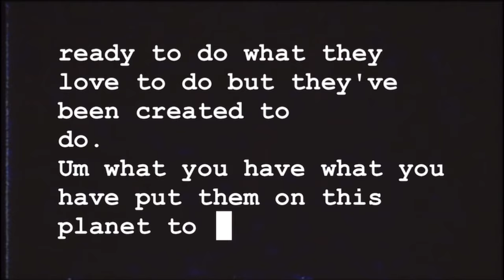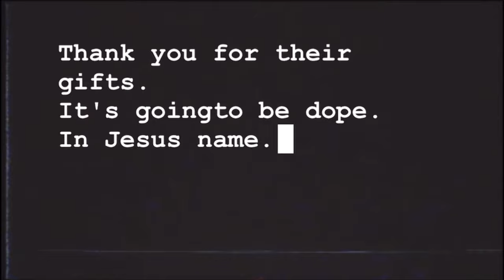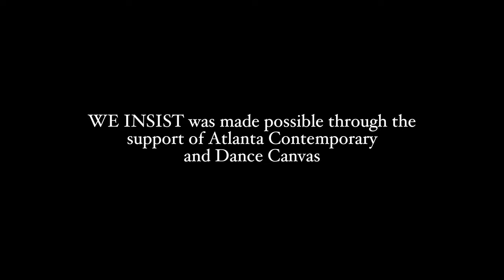WE INSIST| HAMBIDGE PERFORMANCE | Behind the Scenes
Go behind the scenes as The III Collective prepares for their performance at the 28th Annual Hambidge Art Auction and Performance Party. WE INSIST was originally generated as part of the 2023 Atlanta Contemporary and Dance Canvas Summer Choreographic Residency thanks to their support.

Follow the collective @the.iii.collective